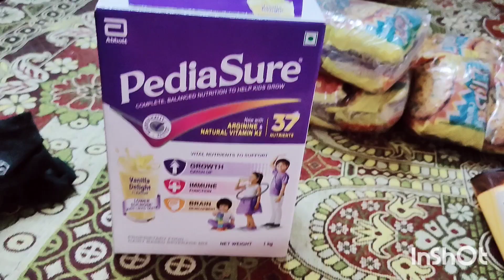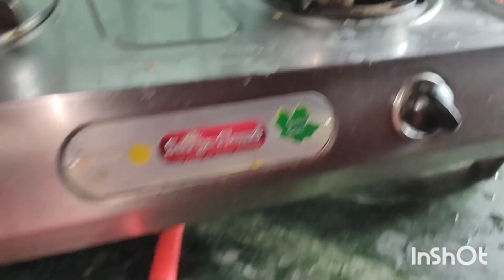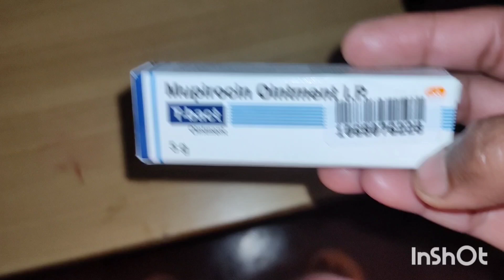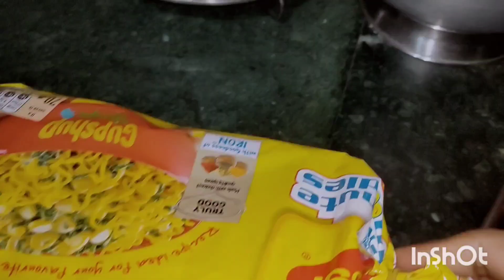আজ তনুর School এ vaccine ছিল আর বাড়ি আসার সময় হল accident।@subhrasimplelife9817